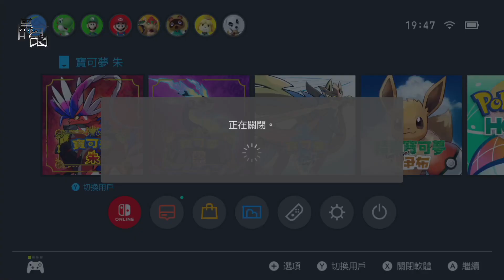【餛飩】炭小侍進化 (朱版)紅蓮鎧騎 (紫版)蒼炎刃鬼｜收集圖鑑｜寶可夢 朱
帕底亞圖鑑編號165 炭小侍

穴扎鎮找npc換
帕底亞圖鑑編號166 紅蓮鎧騎(朱版限定)
慶祝之鎧 銅鏡怪的碎片 x 10

帕底亞圖鑑編號167 蒼炎刃鬼(紫版限定)
咒術之鎧 來悲茶的碎片 x10